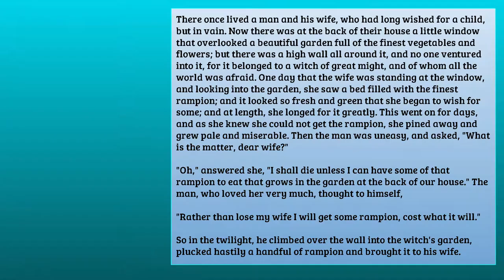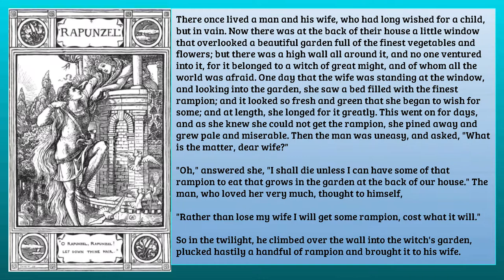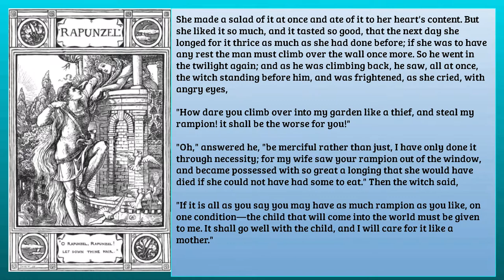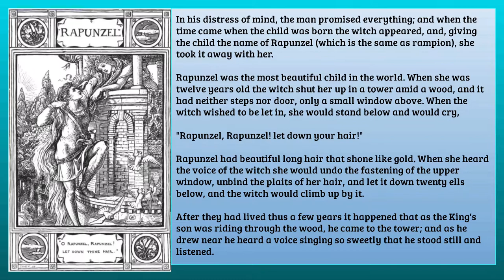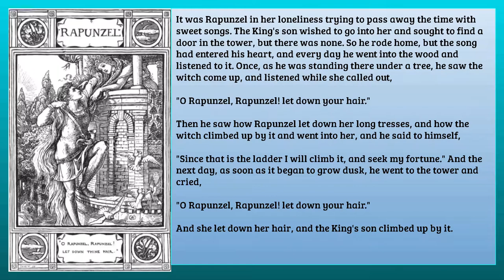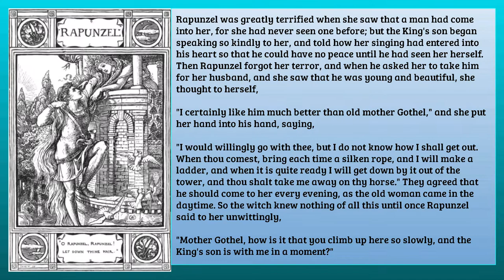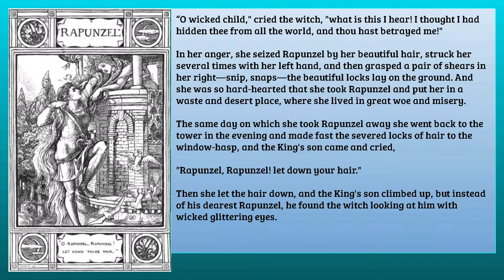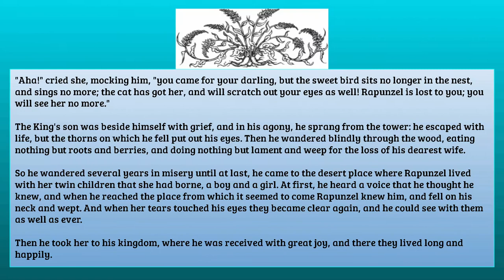RAPUNZEL Author: Jacob Grimm and Wilhelm Grimm SE39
There once lived a man and his wife, who had long wished for a child, but in vain. Now there was at the back of their house a little window that overlooked a beautiful garden full of the finest vegetables and flowers; but there was a high wall all around it, and no one ventured into it, for it belonged to a witch of great might, and of whom all the world was afraid. One day that the wife was standing at the window, and looking into the garden, she saw a bed filled with the finest rampion; and it looked so fresh and green that she began to wish for some; and at length, she longed for it greatly. This went on for days, and as she knew she could not get the rampion, she pined away and grew pale and miserable. Then the man was uneasy, and asked, "What is the matter, dear wife?"